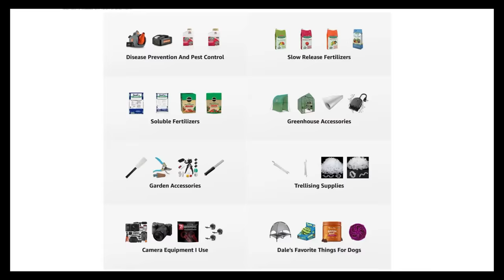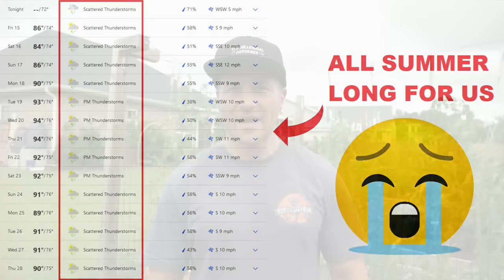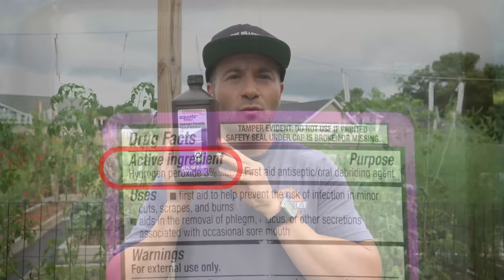This Hydrogen Peroxide Spray Uses SCIENCE To Control Garden Diseases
In this video, I show you how to use a simple, easy, cheap and natural hydrogen peroxide spray for garden disease control. This hydrogen peroxide spray uses science to control garden diseases through molecular decomposition! 😮

0:00     Controlling Garden Disease In Hot Humid Climates
1:55     My Typical Garden Disease Control Routine
3:12     Hydrogen Peroxide Garden Use
4:58     How Hydrogen Peroxide Works
6:32     How To Use Hydrogen Peroxide Safely
8:06     Using A ULV Fogger To Spray Crops - SAVE TIME!
9:10     Mixing And Applying The Hydrogen Peroxide Spray
11:53     Adventures With Dale

If you want to know more about how to use hydrogen peroxide in your garden for garden plant diseases, other natural and organic home remedies like this, have questions about growing fruit trees or want to know about the things I grow in my raised bed vegetable garden and edible landscaping food forest, are looking for more gardening tips and tricks and garden hacks, have questions about vegetable gardening and organic gardening in general, or want to share some DIY and "how to" garden tips and gardening hacks of your own, please ask in the Comments below!

EQUIPMENT I MOST OFTEN USE IN MY GARDEN (INDIVIDUAL LINKS)*:

Miracle-Gro Soluble All Purpose Plant Food
Miracle-Gro Soluble Bloom Booster Plant Food
Miracle-Gro Soluble Tomato Plant Food
Jack's Fertilizer, 20-20-20, 25 lb.

6.5 Inch Hand Pruner Pruning Shears

34.1°N Latitude
Zone 8A